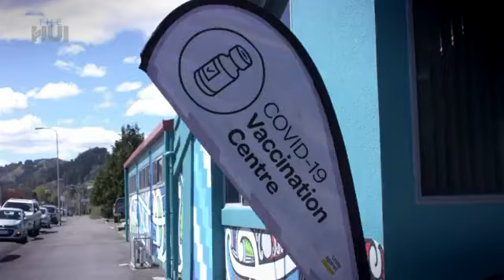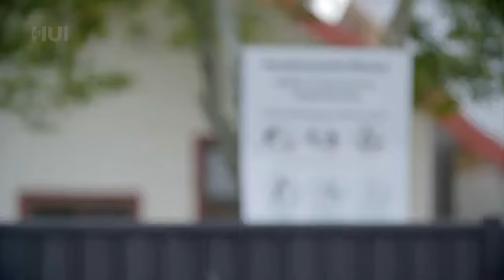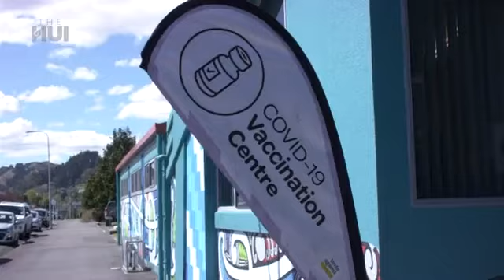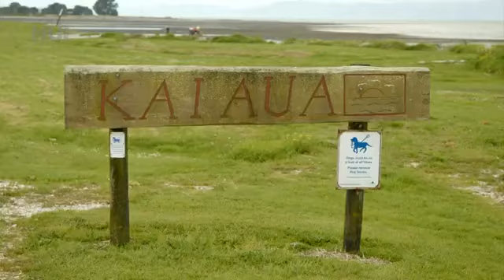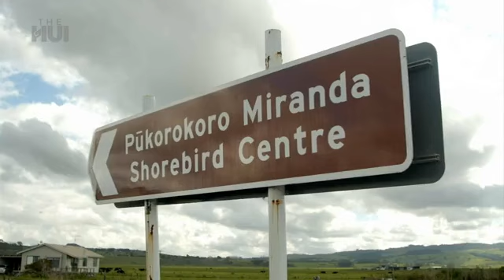The Hui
Turanga health covid vaccinations